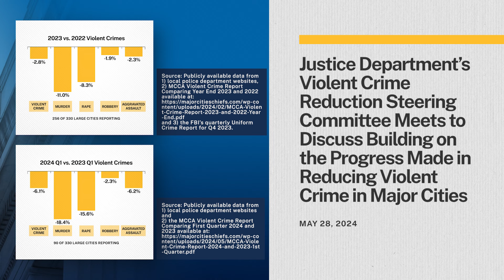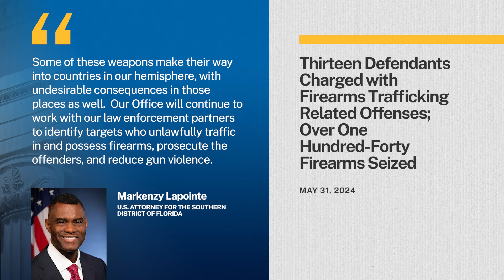This Week at Justice - May 31, 2024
• 911 S5 Botnet Dismantled and Its Administrator Arrested in Coordinated International Operation
• Justice Department’s Violent Crime Reduction Steering Committee Meets to discuss building on the progress made in reducing violent crime in major cities
• Alleged Sinaloa Cartel Leader and Lead Assassin Extradited from Mexico to the United States on Drug Importation, Murder, Kidnapping, Firearms, and Money Laundering Charges
• Thirteen Defendants Charged with Firearms Trafficking Related Offenses; Over 140 Firearms Seized
• International Gun Traffickers Who Acquired Guns in South Carolina Sentenced to Federal Prison